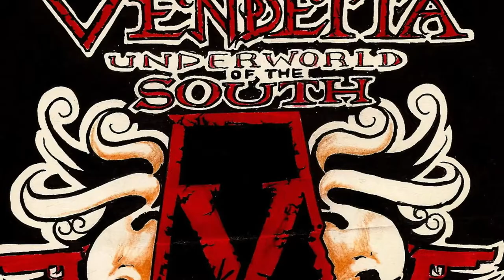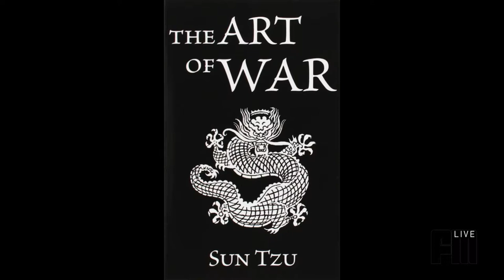F.A.M.E. LIVE MAGAZINE with DIR. GIDEON P. SARA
FLM is a upscale Fashion, Art, Music magazine featuring informative and creative content. FLM speaks with Revolutionary, Director, Writer, and Producer Gideon P. SaRa Director of YoDIE, Whitefolks, & inventor of the genre Black Pulp. Actress & Media Personality Cherrie Garden gets a rare chance to get in depth in this Exclusive Interview.